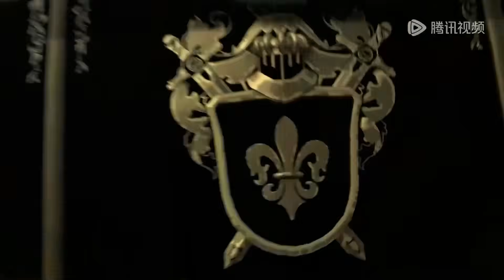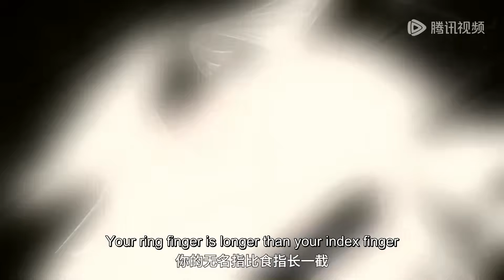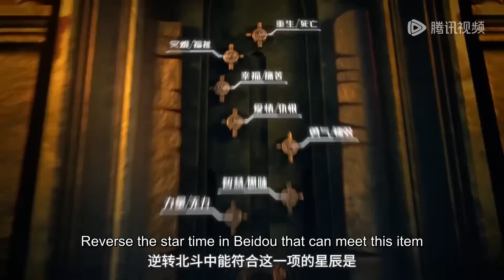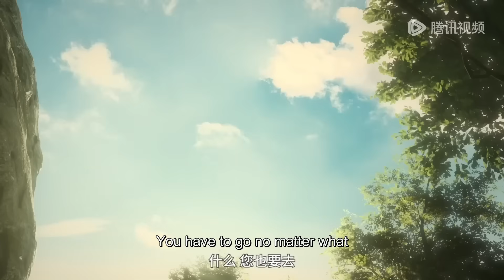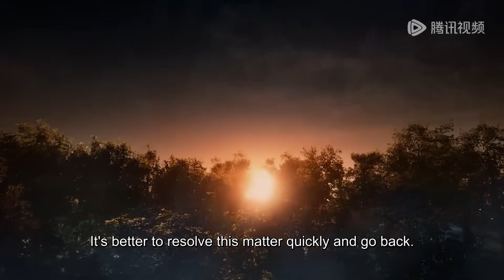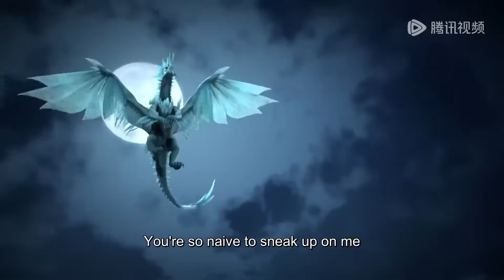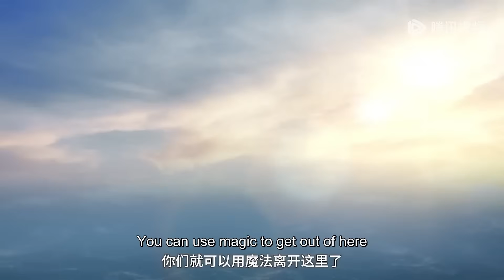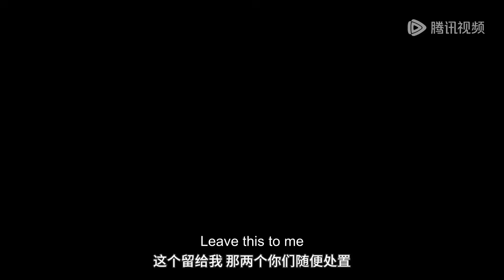✨Law of Devil EP 01 - 07 Full Version [MULTI SUB]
【Synopsis】On the continent of Roland, a group of heroes are rising; magic apprentices, facing the gods. In the magic continent, the prophesied prosperity of the Roland Empire for a thousand years is about to collapse, and a Chosen One will save the day like Aragorn, the founding emperor who created the Roland Empire a thousand years ago. Dewey, the eldest son of the Imperial General Count Duley, is physically weak and is sent back to the plains of Lorraine by his family. He crashes on a deserted island by mistake and makes a deal with a demonic servant, gaining infinite power, and so begins a legendary journey to become a king...